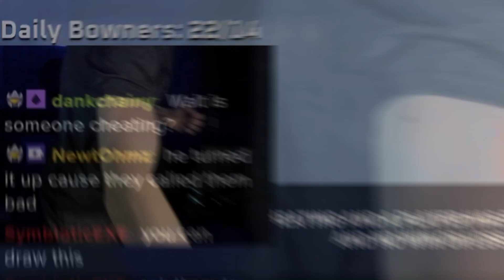RANK 1 REINHARDT DESTROYING a CHEATER, BANNED MID MATCH!!!!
In this episode, Bowie complains about getting too many Zen players on his team and investigates a cheater!

BOWIE SOCIALS!

EDITOR SOCIALS!